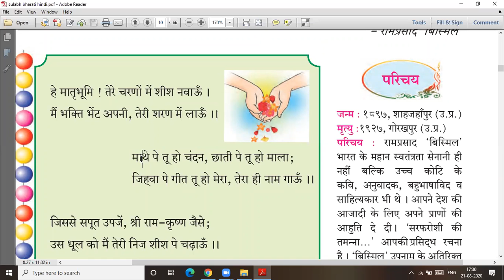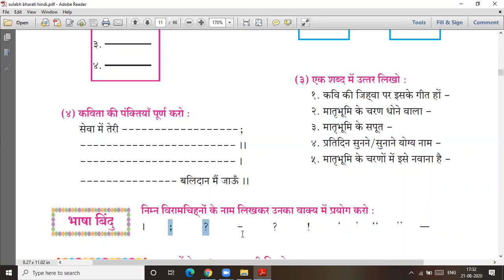हे मातृभूमि ! # std 8 # lecture video